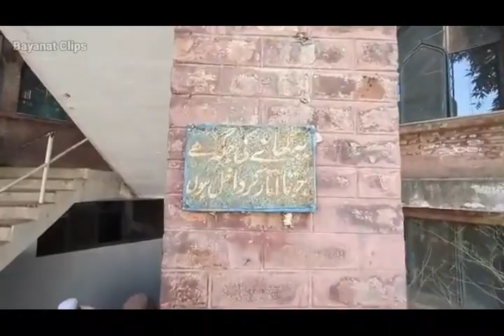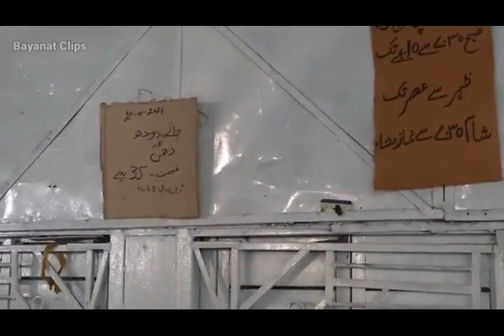Dawat se Imaan may taraqqi hoti hay (دعوت سے ایمان میں ترقی ہوتی ہے)